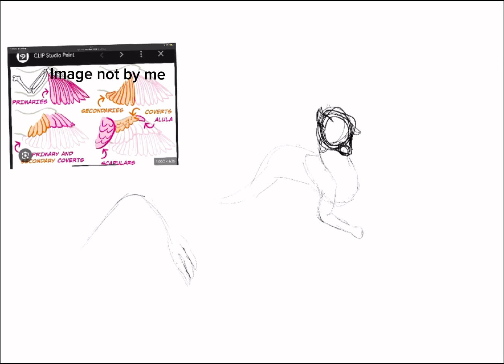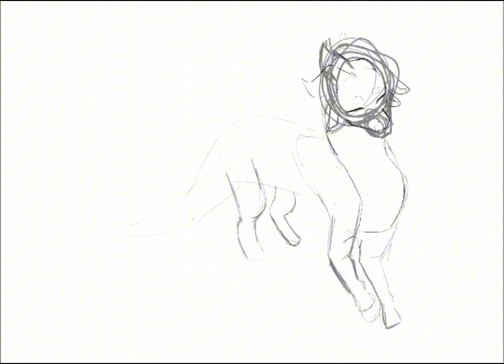SpeedPaint /\ Angel Dragon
Song: Welcome to Wonderland by Anson Seabra

Time Taken: 1hr and 23mins